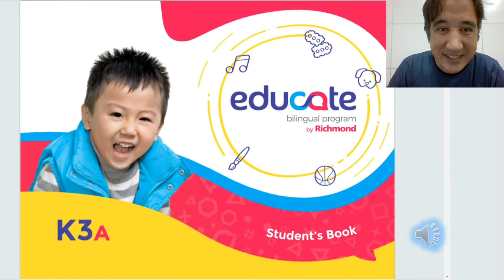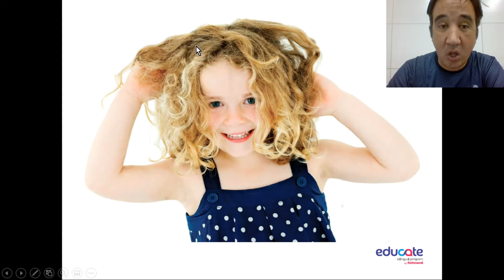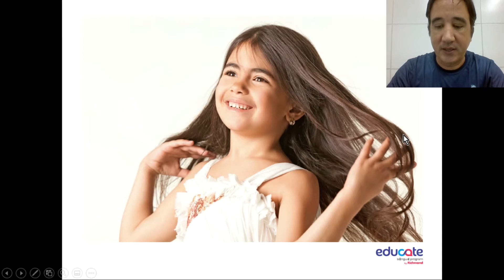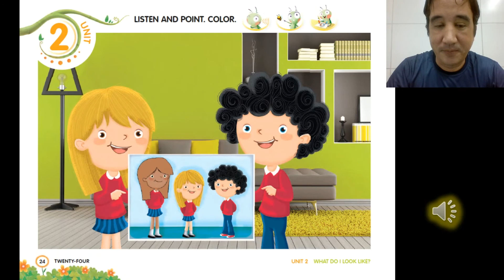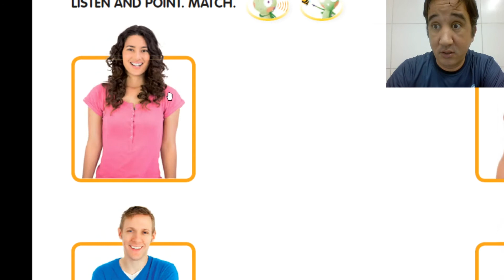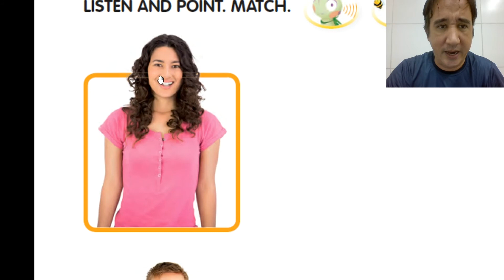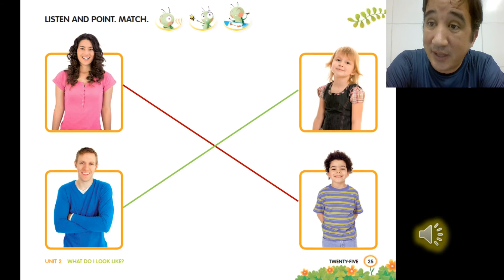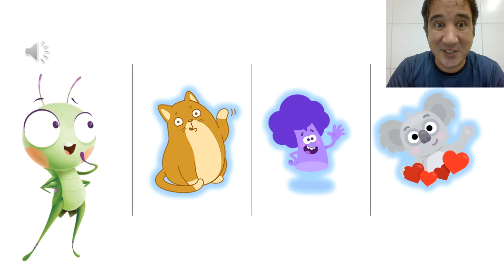K3A - Unit 02 Week 01 Lesson 01 and 02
Educate Bilingual Program by Richmond